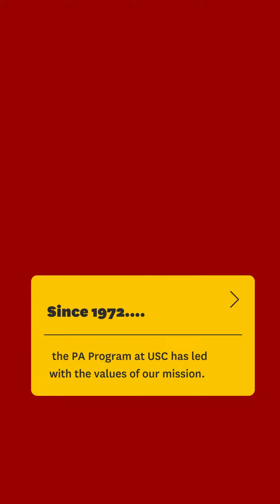New Program Director Announcement!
We are thrilled to share the news of our new Program Director! Thank you for being part of this new journey with us and we appreciate the support of our team, our students, alumni, preceptors and community partners. We look forward to continuing our mission and legacy! fighton uscpa @KeckSchoolUSC